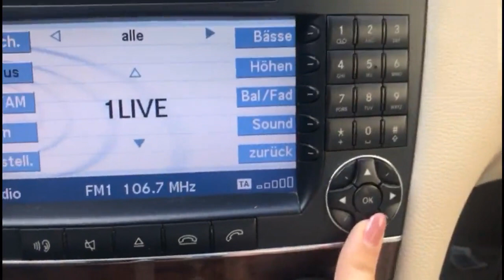Mercedes Comand APS NTG1 oder NTG 2 Keine Bedienung möglich Navi Reparatur Bootfehler geht nicht an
Sporadischer Ausfall - Totalausfall Bootloop Bootfehler startet immer wieder neu -

Laufwerksfehler. CD Kann nicht gelesen werden,
Gerät lässt sich nicht mehr bedienen. Reagiert nicht auf drücken der Knöpfe.  Display bleibt dunkel.

Mercedes MB High HeadUnit BE6096 geht an und aus .

Wir reparieren Ihr defekte Mercedes Navigationsgerät. Besuchen Sie unserer Webseite und erfahren Sie mehr. Gerne können Sie uns auch anrufen.